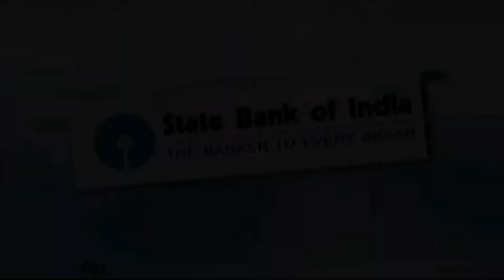Dr. S. C. Jamir - Governor of Odisha - SBI Bank Day 2014 - Full Speech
For always being informed, and entertained find us here:

Twitter A MediaLearning Web Production. Produced for OdishaLIVE

Bhubaneswar-751017 (Odisha).